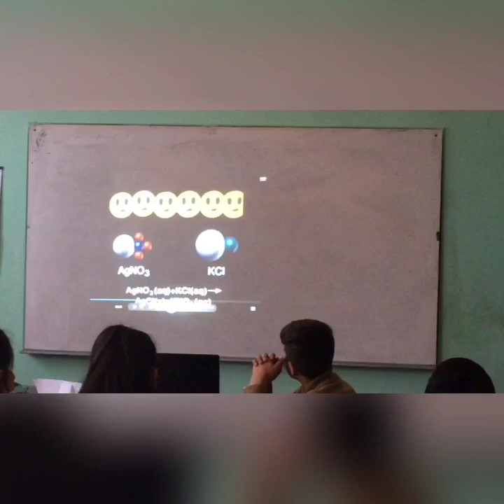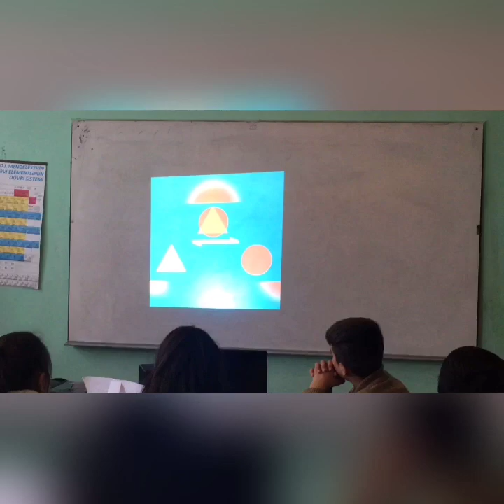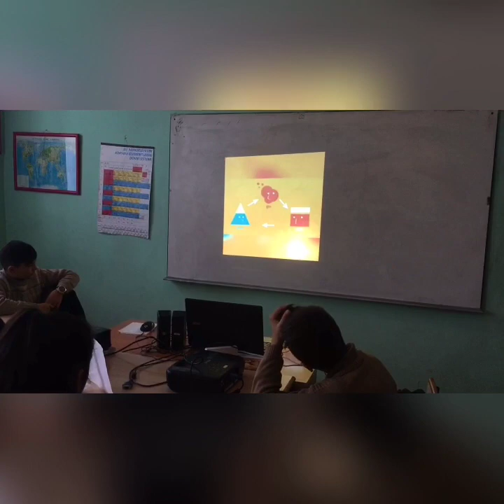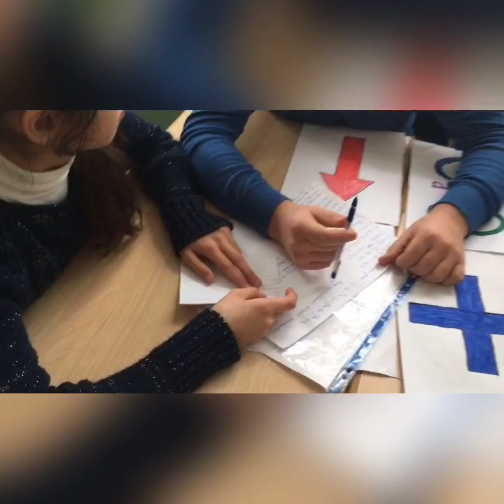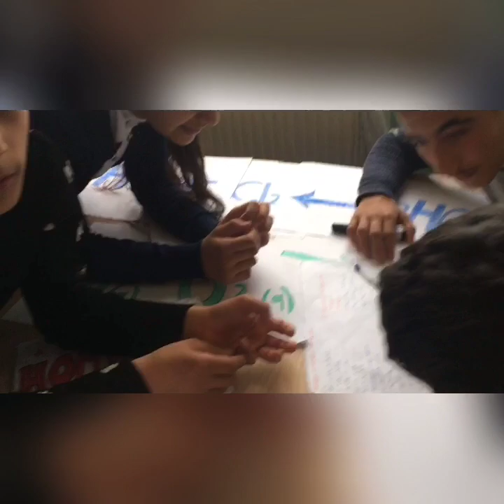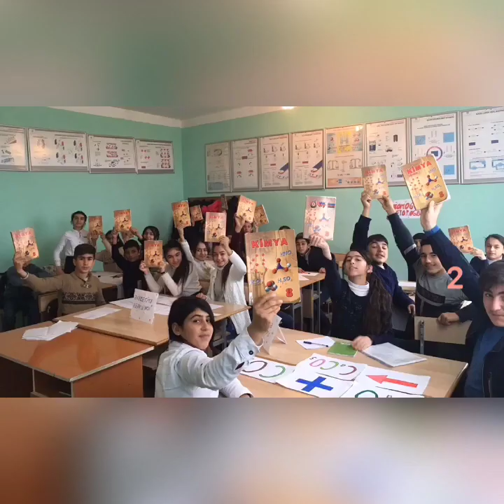Kimya dərsi.(Kimyəvi reaksiyaların təsnifatı) 17.12.2018